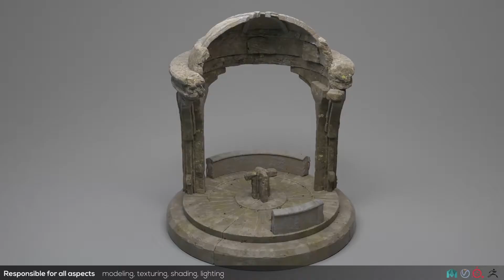Seneca College Visual Effects Reel 2016-2017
This is the Seneca Animation Post-Grad Visual Effects (VFT) demo reel from 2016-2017. It includes examples of animation, video compositing and special effects.

The award-winning Seneca Animation programs are located at the York University campus in Toronto, Ontario, Canada.